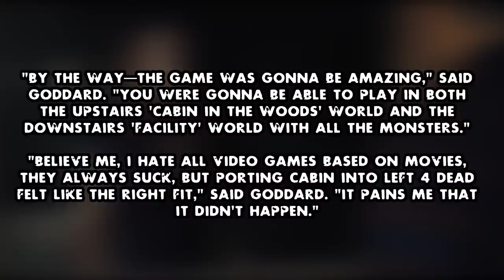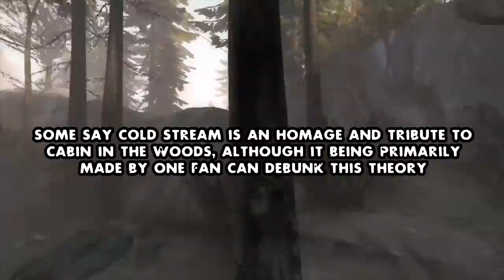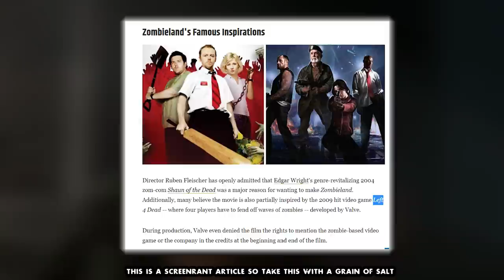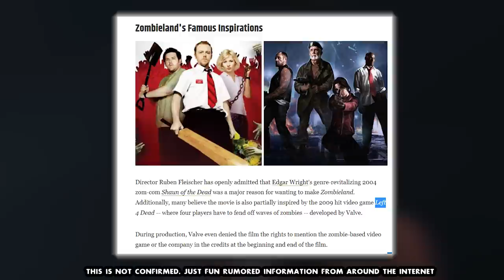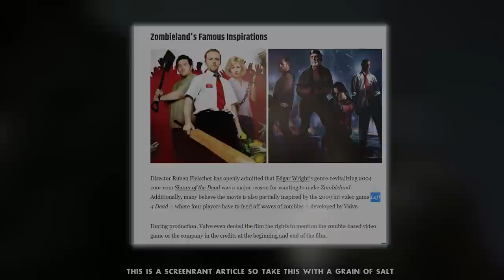Telltales' Left 4 Dead (L4D Tie-Ins Spin-Offs and Crossovers)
Recently some bombshell news about Telltale's original idea of making LEFT 4 DEAD its titular zombie game, instead of The Walking Dead. Which got me thinking. What games have featured Left 4 Dead content/characters over the years and what movies and series wanted to crossover and do WILD ideas with the franchise? Lets find out today!